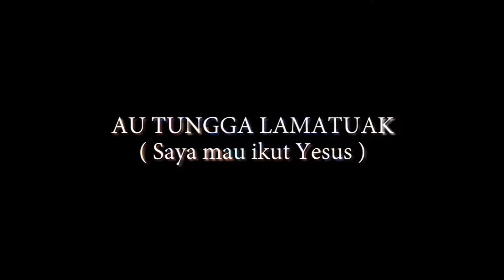Kidung Jemaat 375 / Au Tungga Lamatuak ( Rote Version )